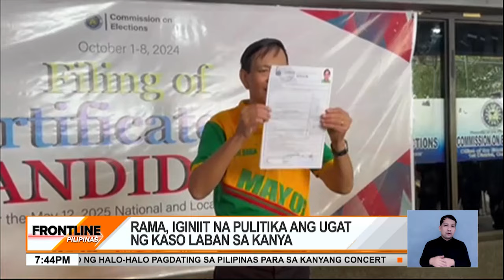Cebu City Mayor Michael Rama, dumepensa sa suspensyon | Frontline Pilipinas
FrontlinePilipinas | Ayon kay suspended Cebu City Mayor Michael Rama, pulitika lang ang nasa likod ng paghatol sa kanya ng guilty ng Office of the Ombudsman sa kasong nepotism at grave misconduct. News5 | via John Aroa